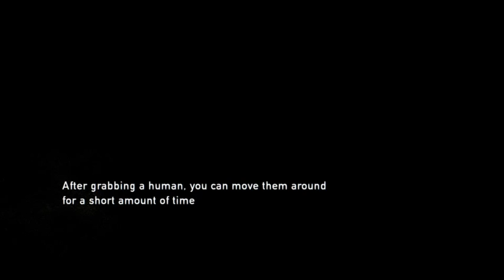The Last of us -PS4- No gun playthrough part 9 - 6 / 8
So much dying. I just never learn.